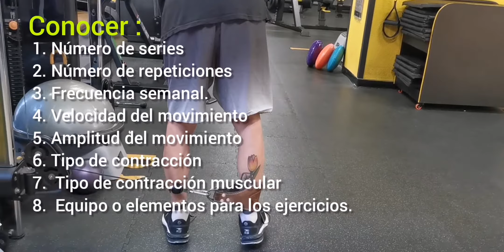Fortalecimientos en las lesiones de las rodillas, muslos, piernas, pie. .